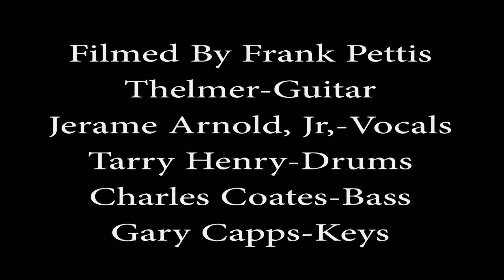Ten Years Gone Led Zeppelin Tribute Band "Stairway To Heaven" Sweetwater May 4, 2019